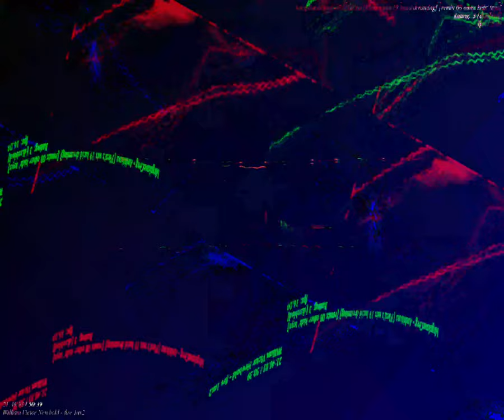[EPILEPSY WARNING] Movie 23 09 03 19h29m17s